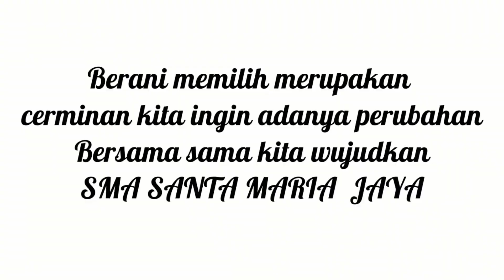VIDEO TESTIMONI CALON PENGURUS OSISKA SMA SANTA MARIA TAHUN AJARAN 2021/2022....SALAM SFD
OSISKA SMA SANTA MARIA KABANJAHE